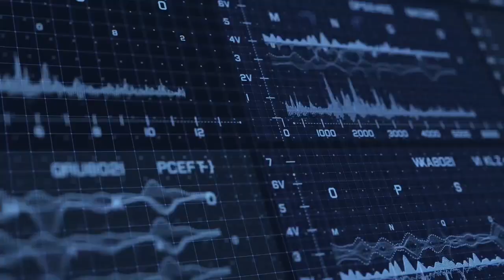ThreeA Transformers The Last Knight Nemesis Prime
Watch these amazing looking poses of ThreeA Transformers The Last Knight Nemesis Prime from ToysDaily. Please do drop by their Facebook page at: